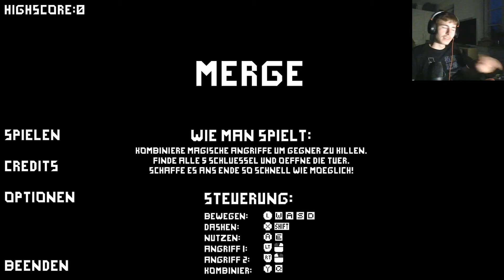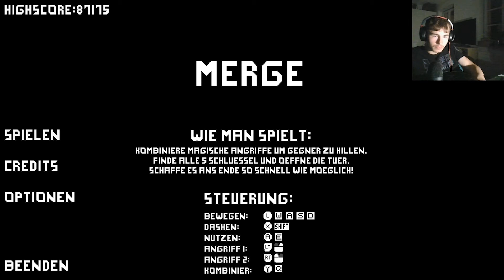MERGE vom 24.5.21 ( Ibrahim Oezhan )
Aus privaten gründen bin ich nicht dazu gekommen das Video hochzuladen letztes Jahr !
Merge = Verschmelzen